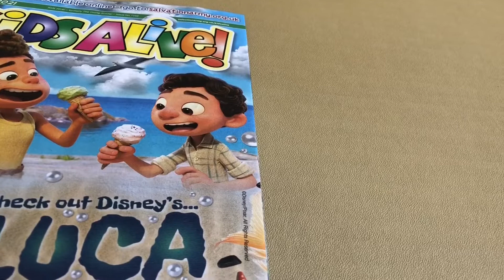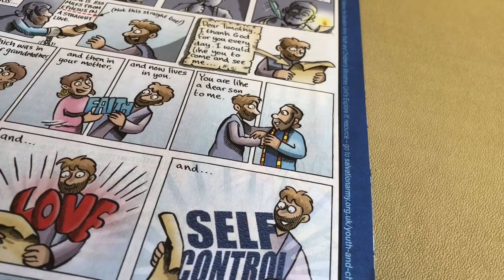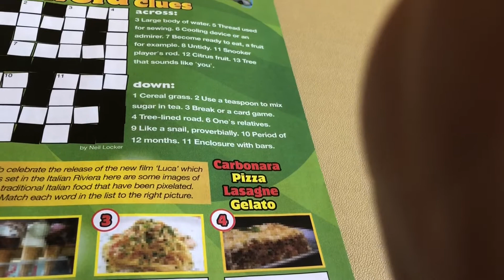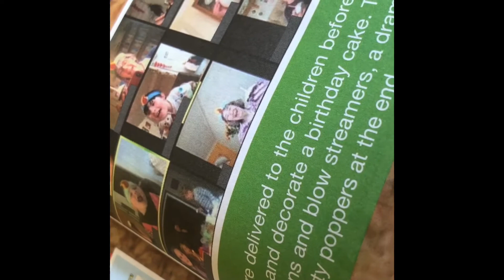Lazy Sunday kids a live magazine belated addition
You will see a scuba-diving mask hidden on every page